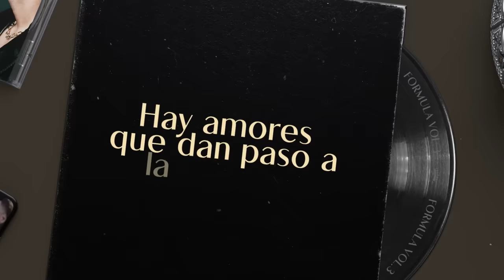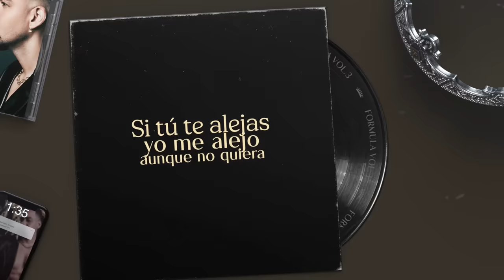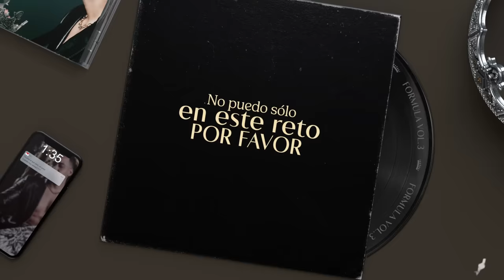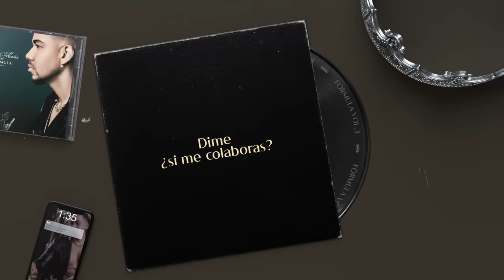Romeo Santos - Ayúdame (Lryic Video)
Lyrics:

Ayúdame

Otro mensaje que me envías al correo
Despiertas la ilusión que aún me amas
Y aunque estés con otro tipo, pronto volverás conmigo.
En tu Instagram la realidad empieza abrumarme teniendo explicación
Ya eres feliz
Cuando mandas mensajitos, es tu plan de ser amigos

Hay amores que dan paso a la amistad
Si es el único remedio lo aceptan
Hay amores que se logran superar
Aunque te marquen, alguien borrará las huellas
Yo no cuento con la suerte ni el valor de aprobarte como amiga
Y que no duela si es que un día yo te dejo de adorar
Pues nos reiremos
Pero hoy sobran las penas

Ayúdame a ayudarme amor
Que no tengo los cojones ni la fuerza
Si tú te alejas, yo me alejo aunque no quiera
No puedo sólo en este reto por favor
Ayúdame ayudarme amor
Dame un empujoncito en la misión

Hay amores que se logran superar aunque te marquen
Alguien borrará las huellas

Quien me ayuda en la misión
Dime si me colaboras porque yo no puedo solo

Quien me ayuda en mi misión
Yo quiero y no puedo borrar todas tus huellas

Music video by Romeo Santos performing Ayúdame (Audio). (C) 2022 Sony Music Entertainment US Latin LLC.